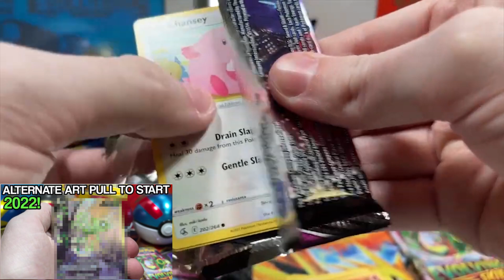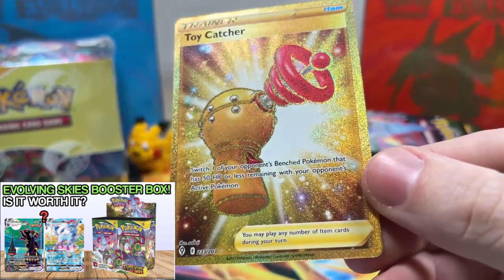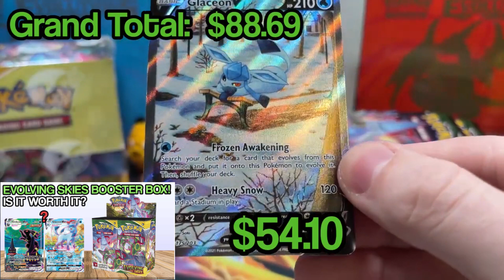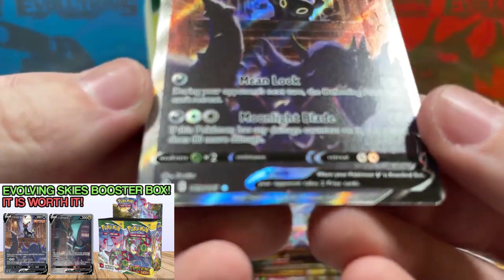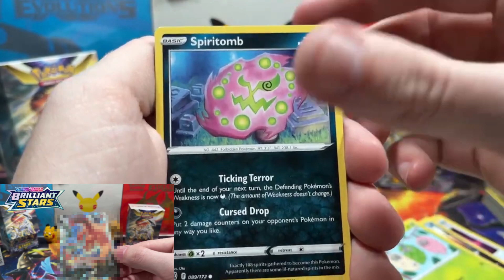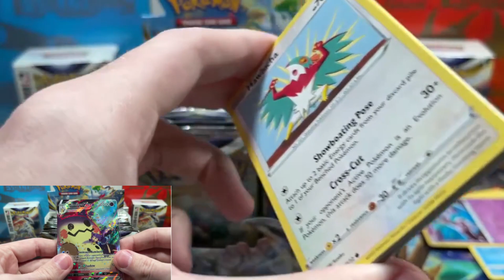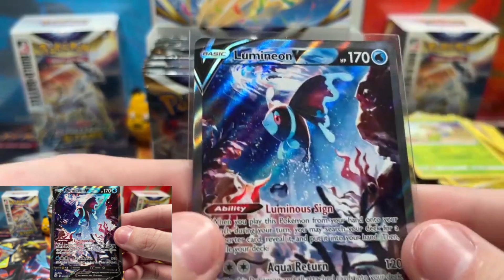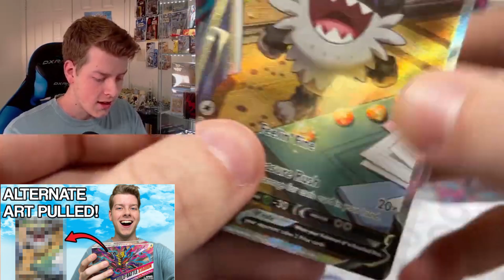Every TeamPokeColors Pokémon Pull of 2022!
Welcome to my top Pokemon card pulls of 2022! In this video, I'll be sharing my best pulls from this past year, featuring some of the rarest and most exciting cards in the game. From alternate arts to personal favorites, these are the cards that I'm most proud of. Make sure to watch and let me know which ones are your favorites in the comments!

Join the TeamPokeColors Official Discord Server to chat and hang out with fellow TeamPokeColors family members:

✨ JOIN to become a TeamPokeColors Elite Member to show support and gain access to exclusive content

🎥 Download the WhatNot app with this link for $10 off your first purchase and follow for Live Shows from TeamPokeColors